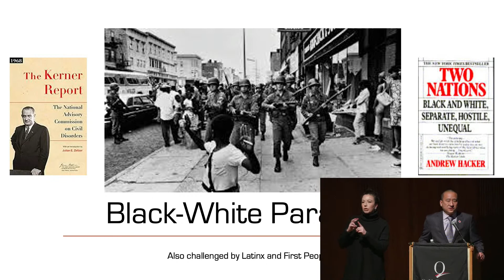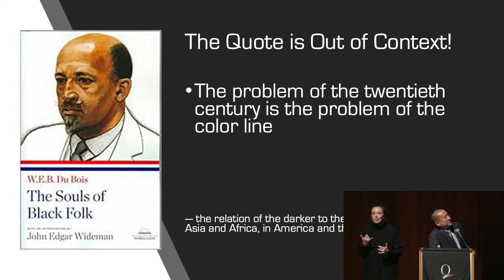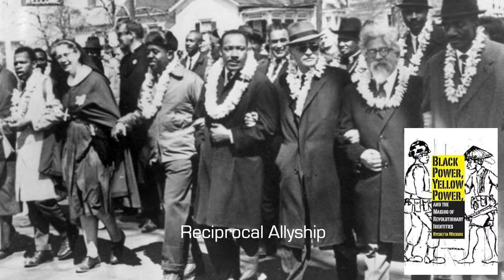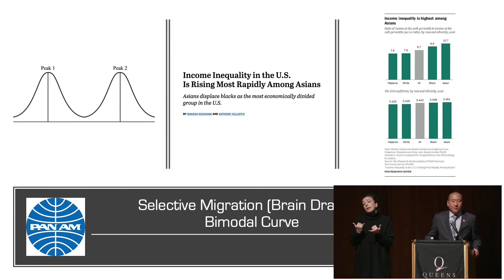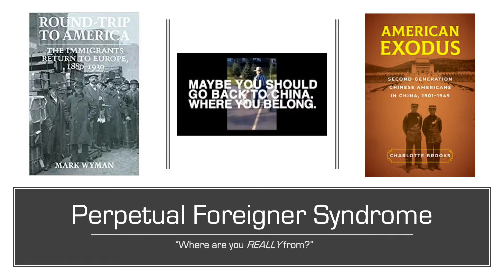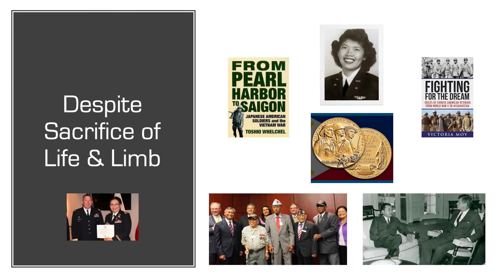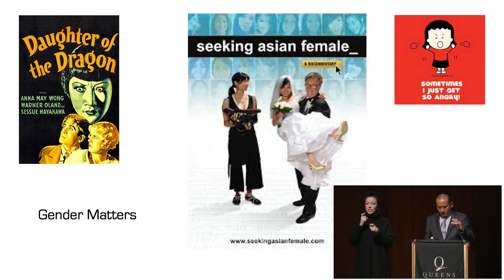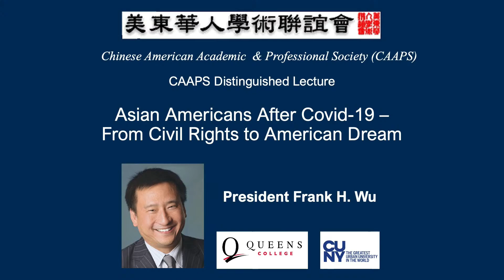Asian Americans After Covid-19 – From Civil Rights to American Dreams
CAAPS Distinguished Lecture: Speaker President Frank H. Wu, Queens College